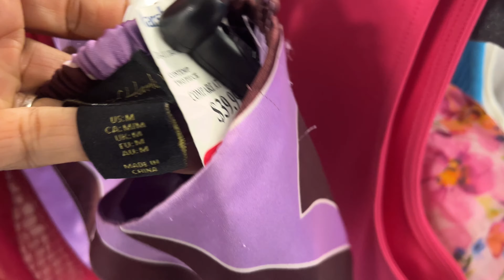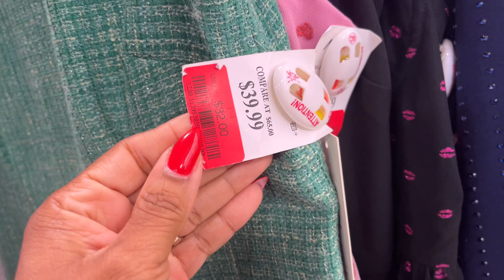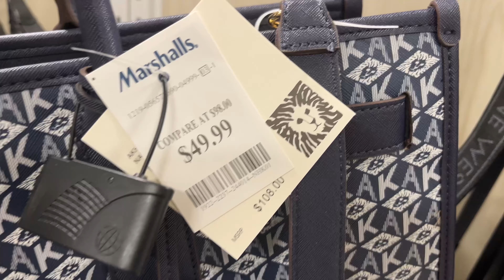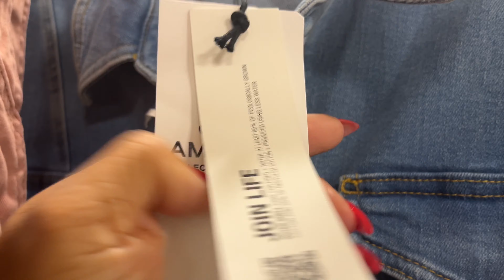Shop Marshalls: Sawgrass Mills Outlet Mall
Bags I’m loving for the low:

Madden Girl Denim Bag

Woven Puff Denim bag

Denim mini tote

Woven Dark denim tote (small)

Woven Dark denim tote (large)

Denim Wristlet

Urban Expressions Hobo

Urban Expressions Shoulder Bag

Steve Madden Quilted Bag

Steve Madden Tote

Nine West Crossbody

Michael Kors Distressed Tote

Anne Klein Signature Tote

Anne Klein bucket bag

Anne Klein denim tote

Anne Klein North/South tote

Anne Klein Lattice Tote